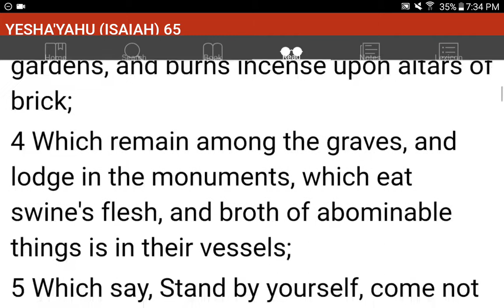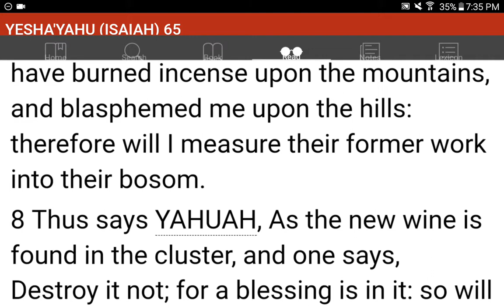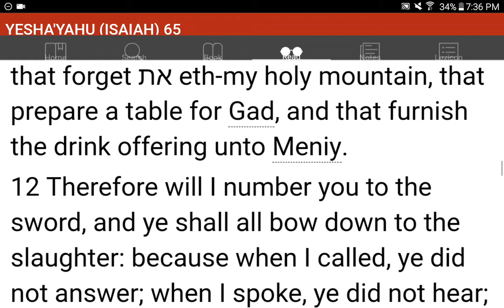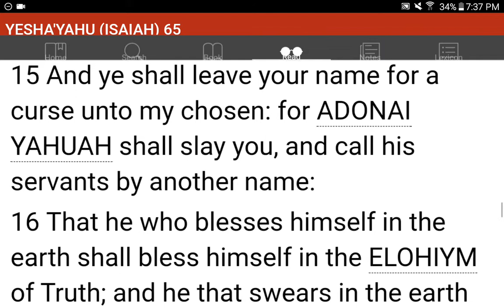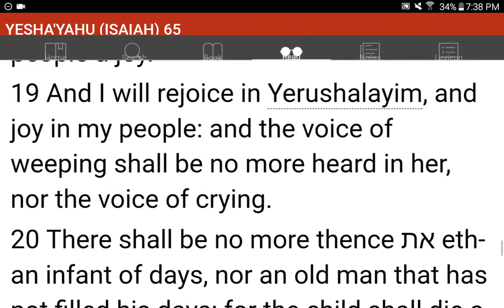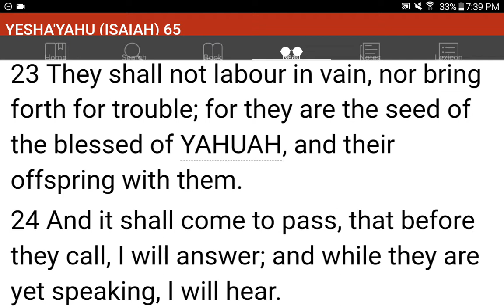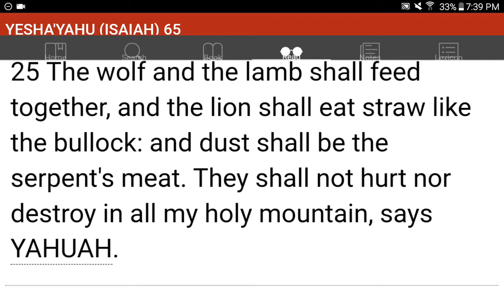💜h?™ "What's the MOST HELPFUL & SIMPLEST WAY that WORKS?"™ GIVE 1P/Month NOW! GCash